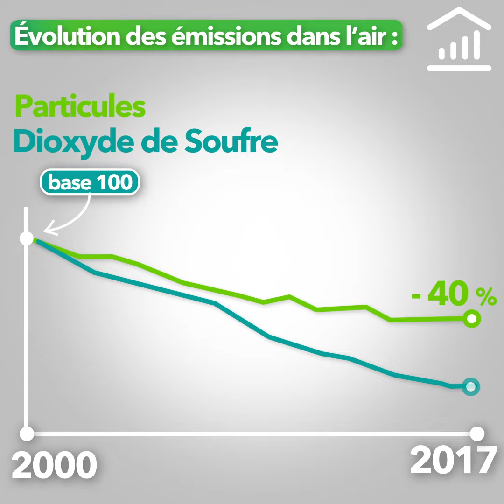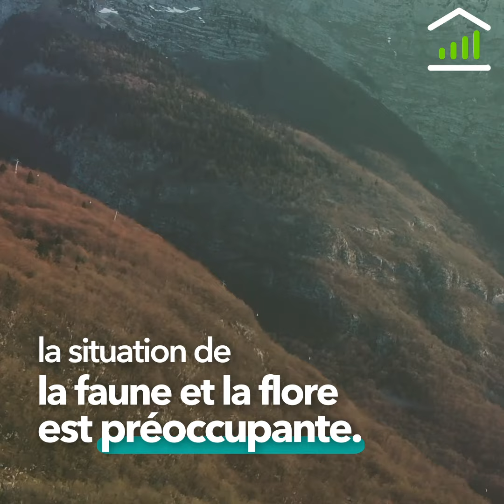L'environnement en France en 10 points clés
Depuis 1994, le commissariat général au développement durable du ministère de la Transition écologique et solidaire publie tous les 4 ans un rapport qui dresse un panorama complet de l’état de l’environnement en France, de ses évolutions et des réponses apportées par la société pour relever les défis écologiques auxquels le pays est confronté.

❖ RETROUVEZ-NOUS SUR